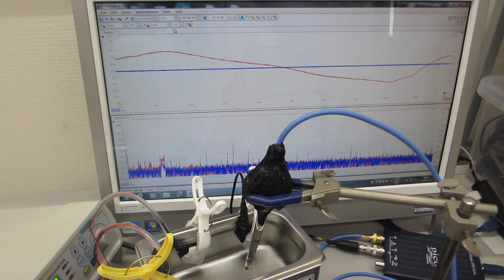超音波とファインバブルによる表面改質処理の効果（超音波洗浄器の制御実験）